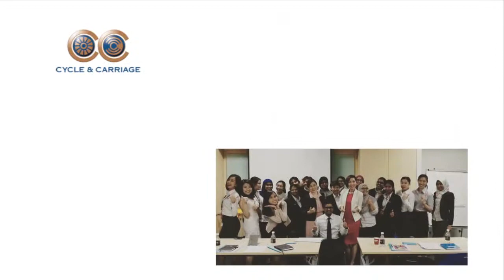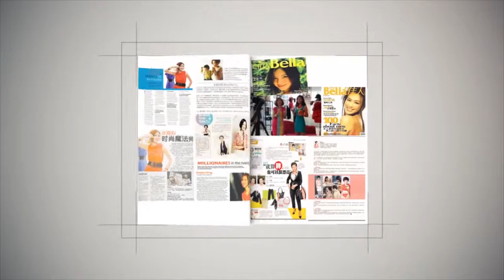Emage Academy by Evelyn Ch'ng corporate profile - Personal Image , Personal Branding Academy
Emage Academy is a Professional Personal Branding &  Grooming, Business Etiquette, Social Etiquette and Image  training academy since 2005. We provide online & offline workshop for example Emage Empowerment Program, Emage Speaker Empowerment Program, Train The Trainer Certification and others corporate training. If you need anything tailor made to enhance your personal branding, skills of promoting yourself online and offline, please do not hesitate to contact is at . We have clients from MNC such as Paribas Bank, Amway, Herbal Life, Zurich, Bank of China, Great Eastern and SME business owners who are keen to brand themselves effectively.